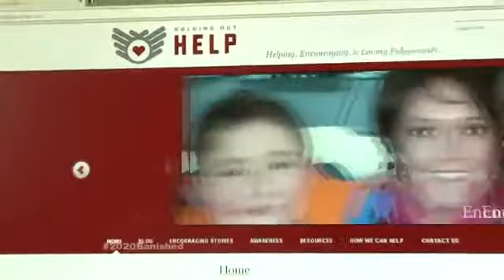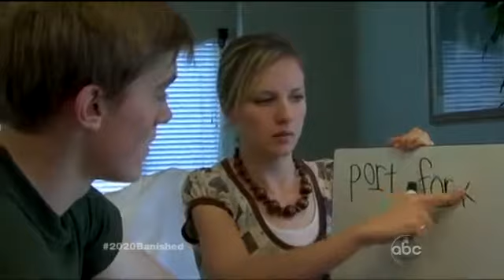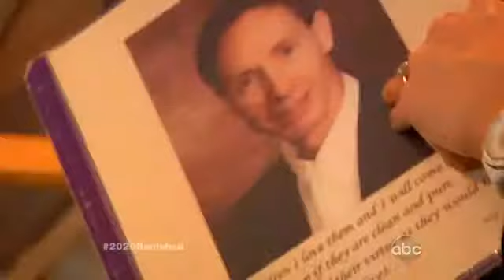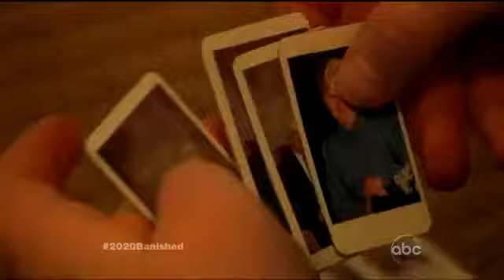Breaking Polygamy: The Reeducation of Willie Steed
Part 2: Steed, 18 and starting a new life, found his FLDS education had left him unable to read.